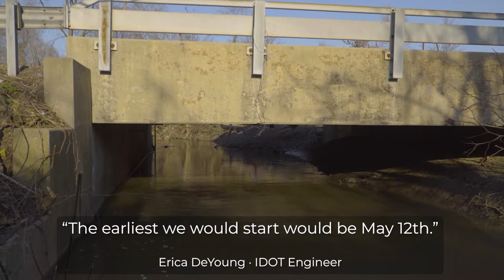2022 South Chicagoland Road Work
The month of May is scheduled to bring major road construction to both sides of the county line in South Chicagoland.

In Crete, the Illinois Department of Transportation (IDOT) is hoping to start construction in mid-May, to replace the Deer Creek bridge on North Main Street.

“The earliest we would start would be May 12th,” IDOT Engineer Erica DeYoung said on Wednesday.

Just a few blocks North, from Ashland and Steger Road, to the Indiana State Line, should also see an overhaul in the coming weeks.

“I’ve reached out many times to the Cook County Highway Department about the poor conditions of Steger Rd, and it appears they are going to work on it soon, possibly starting May 2nd,” Crete Mayor Michael Einhorn said Monday.

Main Street in Crete, also known as Route 1, is a state highway, with IDOT in change of all maintenance, scheduling and redirection of traffic during construction.

“IDOT told us that due to the confluence of the two roads, it wouldn’t be possible to keep any lanes open on Main Street,” Mayor Einhorn said.

Motorists are encouraged to avoid going east around the construction zones.

“Our detour takes people from Exchange to Western to Steger and vice versa,” Ms. DeYoung said.

Mr. Einhorn also added that he and the Village of Crete are very grateful for the upcoming road work.

“I’m very thankful to the State of Illinois, IDOT, and thank you to Cook County Highway Department.”